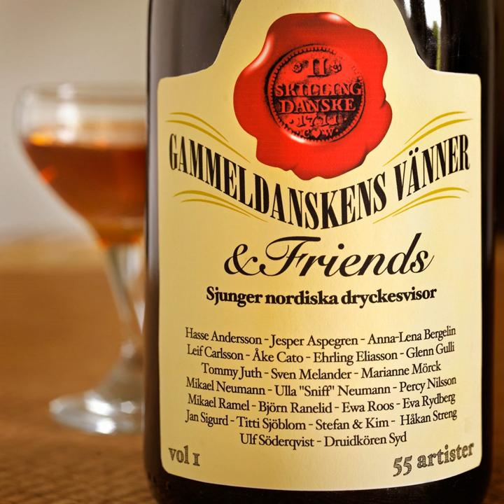What shall we do with the drunken sailor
What shall we do with the drunken sailor · Sven Melander

Gammeldanskens Vänner & Friends